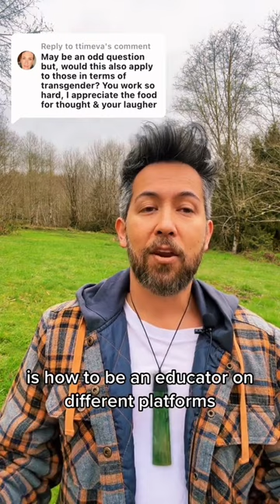Transgender Spirit - The Light Seer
Transgender Spirit

ARE YOU INTERESTED IN MORE CONTENT?

-Take our Soul Skin Quiz to discover your unique vibration of color intelligence and receive your personalized Soul Mantra!

-Our stylish merchandise provides daily reminders of Soul intention.

-If you're interested in owning the same crystal jewelry that I wear, visit one of my favorite designers, Bloodroot Jewels.

-If you would like to see how Soul Skin communicates visually, I have worked with a valued artist who has painted the Soul Skin color vibrations. You can get a print or even get a personalized Soul Skin portrait!